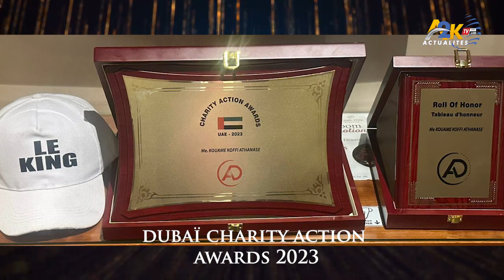Prix Charity Awards 2023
Document de Es Mardochee